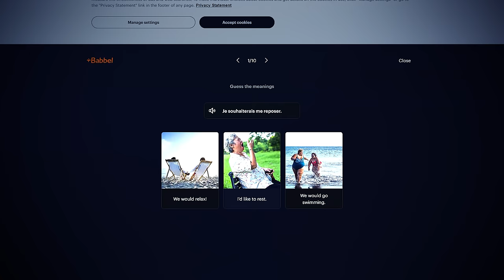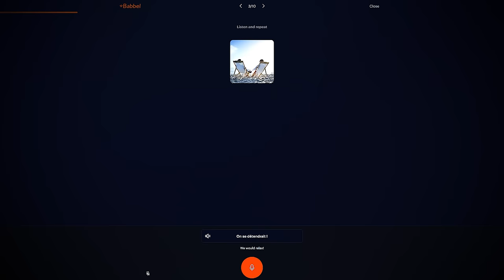Video Games With Dying Worlds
Start speaking a new language in 3 weeks with Babbel.

Join me as we explore the haunting landscapes of Video Games set in empty, unknown, and dead worlds. From the eerie frozen wastelands of That Which Gave Chase, to the mysterious worlds of Babbdi, Lorn's Lure, and Naissancee, the sci-fi dystopia of Blame!, and the deep, dark, unknown, depths of Lidar and Iron Lung.

SIGNALIS - 3000 Cycles
Survival Spheres - Resynced With Gaia
Resident Evil 5 - Viewer
Resident Evil 5 - Results
Aslak K.H - Outsider Opposer
SIGNALIS - Orrery
SIGNALIS - Dowsing
Drackfreeee - Heavenly paths
Lorn's Lure - Ambient Music
Midwich Music - Searching the past in your mind
Drackfreeee - Night of Day / Day of Night
Martin Klem - Space Noise
SIGNALIS - Bodies
Yames - Shhh
SIGNALIS - Ritual
Lidar - Reboot
Drackfreeee - Forever haunting
Ben Elson - Douze
Yames - Enclosure
SIGNALIS - Home

TIMESTAMPS:

00:00  Intro
02:19  Sponsor
04:07  That Which Gave Chase
27:07  Babbdi
31:43  Lorn's Lure
35:03  Naissancee
38:04  Blame!
47:28  Lidar
52:16  Iron Lung
1:06:40  Outro